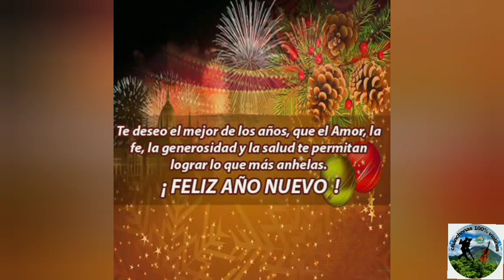🎆Feliz año🎉 2022🎆 atardecer tropical enpesando el año con puro sabor🤳👍💃